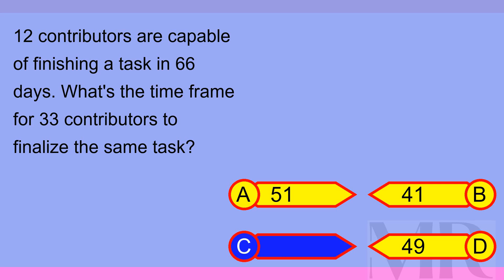Brain Teaser MCQ X 10May24 0316